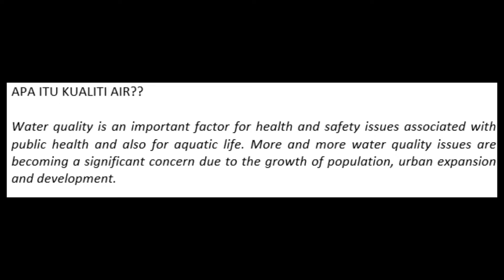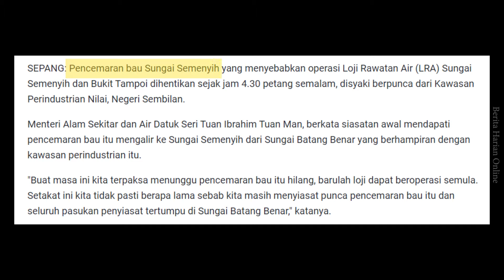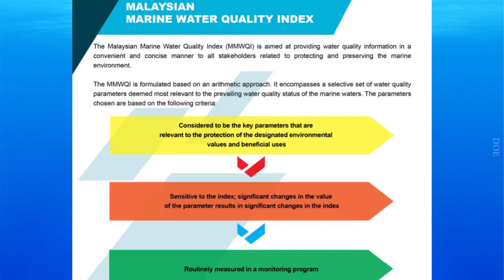WATER QUALITY | KUALITI AIR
Video ini adalah pengetahuan am mengenai kualiti air. Kualiti air merupakan faktor penting untuk isu kesihatan dan keselamatan yang berkait rapat dengan kesihatan umum dan alam sekitar. Adakah air anda selamat?

Speaker/Content By:
Ms. Adiba

Videographer:
Ms. Huda

Video Editor:
Ms. Adiba

Subject Method Expert (SME):
Mr. Chin Sau Kin

Advisor :
Mr. Chin Sau Kin & Ms. MID

Produce By:
Ms. Adiba